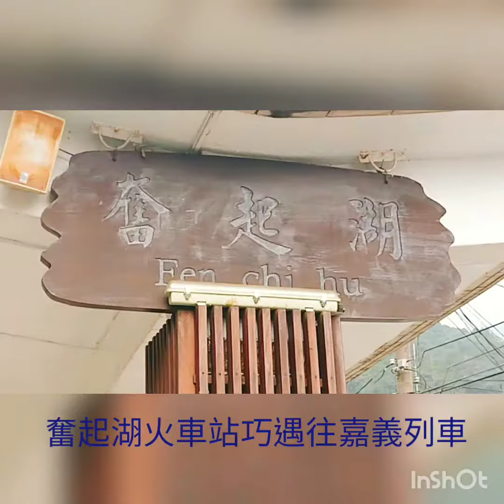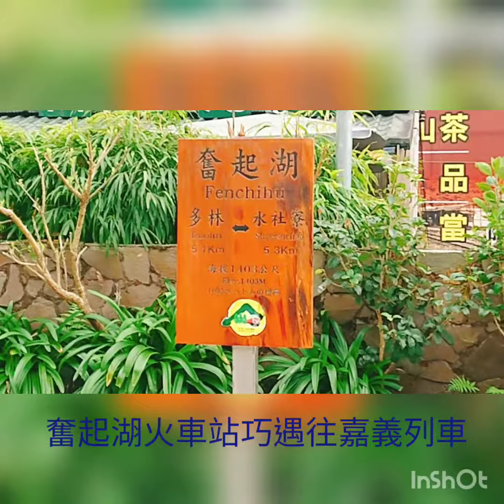奮起湖火車站巧遇開往嘉義列車20181115